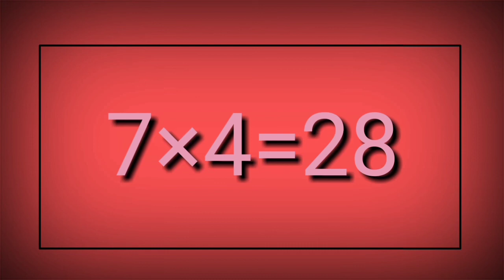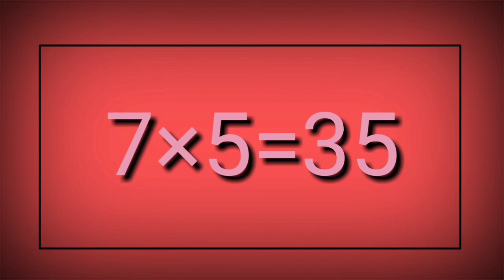Table Of 7, Multiplication for kids,7ka Table,7ka pahada, Learn Table Of 7, Bachho K 7 Table Ka Tabl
Table Of 7, Multiplication for kids,7ka Table,7ka pahada, Learn Table Of 7, Bachho K 7 Table Ka Table

Table of 7, Multiplication for kids, Math table,7ka table

Plz watch

Fruits Name

Vegetable Name

Learn table of 7 in a very interesting and easy way

Bal vidya is about kids theis all around growth.this YouTube channel is for small kids and preschoolers,we share kids education vedios to give your kids best and enjoyable learning. Hear kids can enjoy, learn,sing with my vedios.